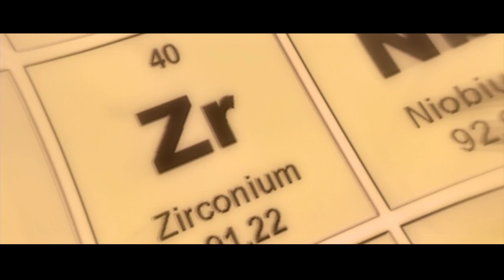The End Of EV's? Elon Musk Reveals Possible Ammonia Powered Engine for Tesla!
Ready for a revolution in electric cars? Elon Musk surprises once again, this time unveiling plans for a "new ammonia-powered engine" that could completely transform the automotive industry! 🌐✨ In this video, we delve into the behind-the-scenes of this impactful innovation from Tesla, exploring how Musk, known for thinking ahead, plans to push the boundaries of traditional electric cars.

Let's uncover the details behind this strategic shift, analyzing the promises of extended range, the sustainability of ammonia, and the logistical challenges involved. Is this the next big leap in the evolution of electric vehicles?

Join us on this fascinating journey where we discuss the future of electric cars, Elon Musk's visionary outlook, and the crucial role of Tesla in this new chapter of automotive innovation.

THE END OF LITHIUM! Elon Musk reveals new BATTERY that will change the entire industry!